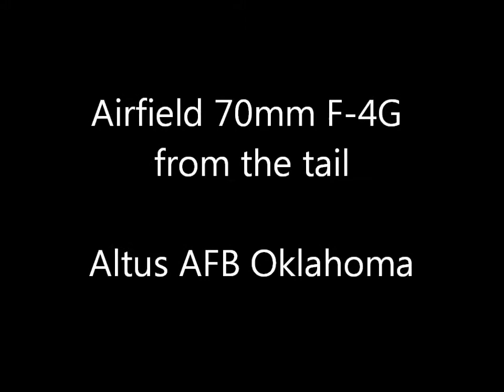Airfield F-4 Inflight from the tail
I was curious what this camera would look like mounted to the tail so I strapped a cheap camera to it and went flying. Nothing special to see here